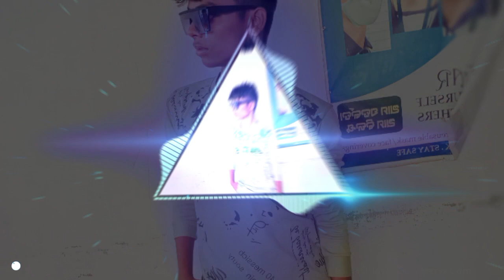MONARE PINDHI PATA PAGDI DJ RABIN (FULL DJ REMIX SONG)..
download link

dj to nare pindhe pata pagadi . mo nare PINDHI mangala Sutra dj samal Puri song tapori

kemiti heichi kuha comment kare ❤️❤️
your comment are motivate me 💗